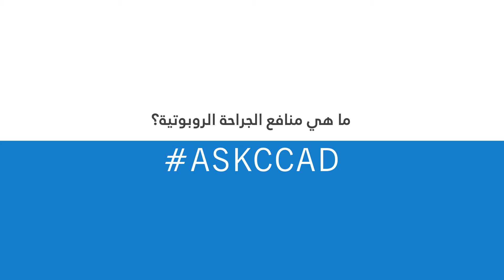يوم القلب العالمي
اليوم هو يوم القلب العالمي. شاهدوا اثنين من الأطباء الجراحين لدينا، الدكتور راكيش سوري والدكتور يوهانس بوناتي من معهد القلب والأوعية الدموية، يجيبون على بعض الأسئلة التي طرحتموها بشأن صحة القلب.